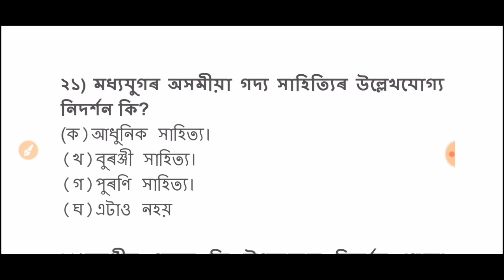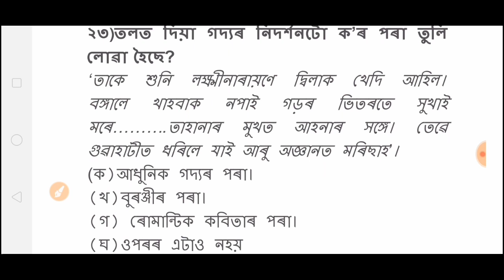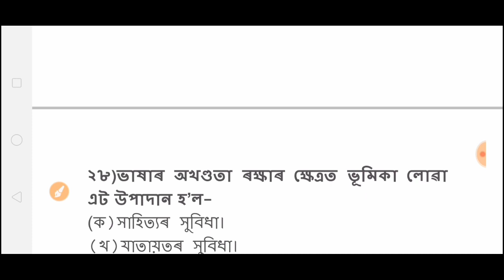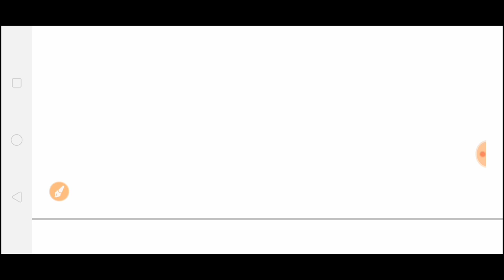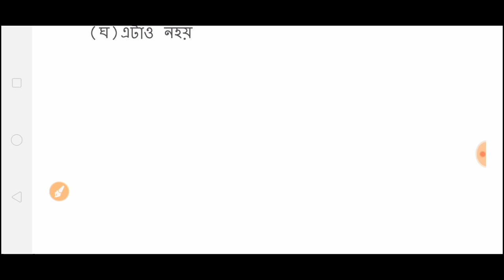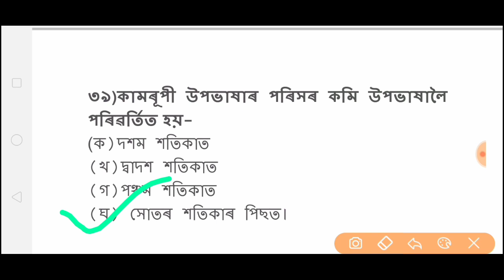অসমীয়া চৰ্যাপদৰ কেইটামান গুৰুত্বপূৰ্ণ প্ৰশ্নৰ উত্তৰ//Assam high school TET Assamese questions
Hello Guys,
Well Come to Glp Study Youtube Channel.

Assam Quiz book (Rs.100/-অসমীয়া কুইজ সাৰথি)
Best Book for Competetive Exam (Rs.404/-Best Book for Your Exam)
SSC Grade-3 Books (Rs.390/-মাত্ৰ)
Assam Police Books (Rs.200/- কেৱল)
APSC Guide Books

Dear Friends…
এই Channelৰ জৰিয়তে আমি যিমান পাৰোঁ আপোনালোকক শিক্ষাৰ দিশত সহায় কৰিব বিচাৰিছোঁ…….

Our Social Networking Links:-

Others Youtube Channel (JOYAN JOB UPDATE)